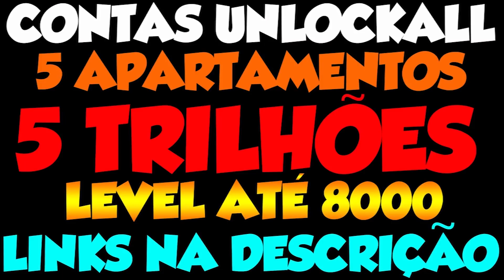GTA V - CAMUFLAGEM SECRETA ÉPICA MODDED NO PC, ONE E PS4 - 1080 60FPS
HOJE TRAGO UM VIDEO MUITO SIMPLES E BACANA, UMA CAMUFLAGEM PARA A NOVA GERAÇÃO MUITO ÉPICA E PERMANENTE PARA SUAS ARMAS PC, PS4 E ONE

►PARCEIROS DO CANAL:
►NOVA ERAGAMES:

►SERVIÇOS MODZ DE UNLOCK-ALL AQUI:
►MAUROMODZ: PS3/PS4/XBOXONE/PC